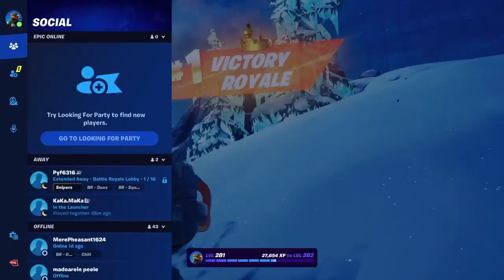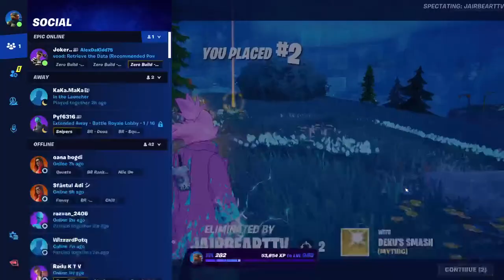Fortnite Chapter 4 Season 4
Gaming is Fun 🎮🕹️🎮😃🤪😎